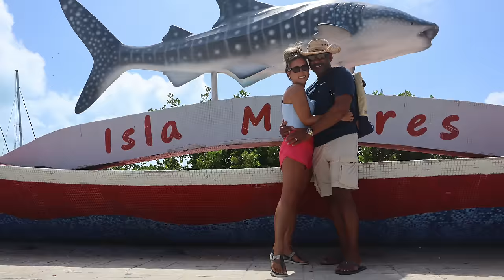(Sailing Video) A MAN'S LIFE AT SEA | Wave 90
What does a Man's Life At Sea REALLY look like? We hope this video explains it for ya'll! Sailing has its highs and lows, and today's video shares much of those highs and lows with yall!
Shawn shares his experience of life as an attorned- turned SAILOR MAN! The work involved in sailing the world. the challenges and rewards of sailing passages. and how sailing with only two people onboard. sometimes feels like solo sailing.